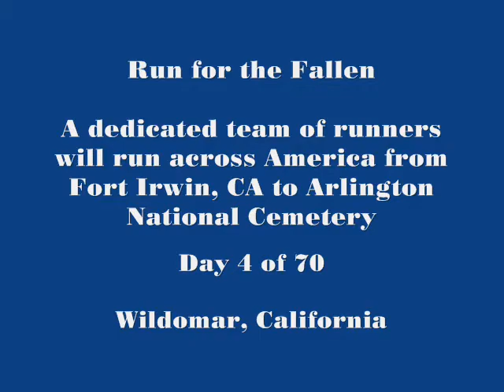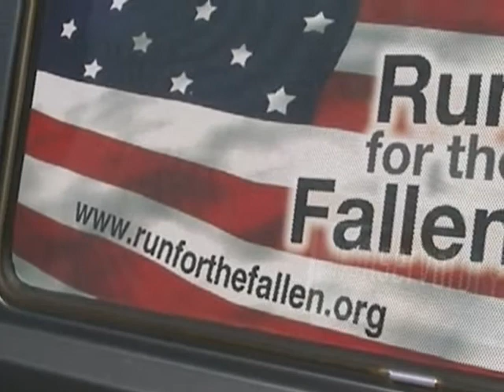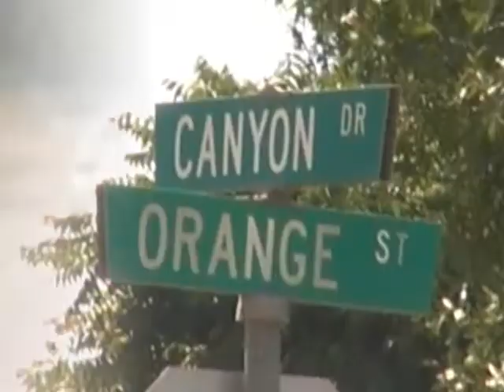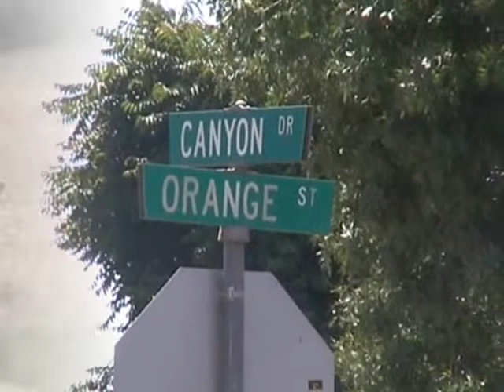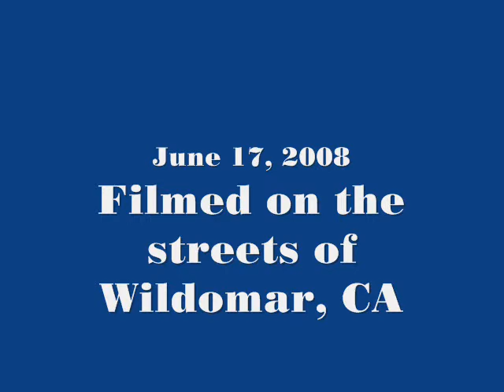Run for the Fallen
Day 4 of approx 70 as they run through Wildomar, CA. Will finish at Arlington National Cemetery in August